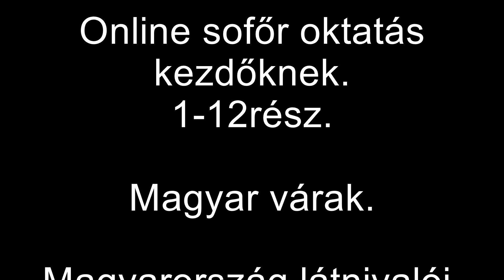55.A kamionos/trucker.Dugó/stau/long delay in calais-dover-folkestone.2015.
15-20 órás araszolás jobb esetben. A sofőrökkel ez a bánásmód aligha elfogadható. Ennyi időt tölteni az úton, wc, és egyéb szolgáltatás nélkül.Mert velünk mindent lehet. Egyszer fog leállni minden kamion, talán megértik ki is a kamionos és hol a helye a világban.